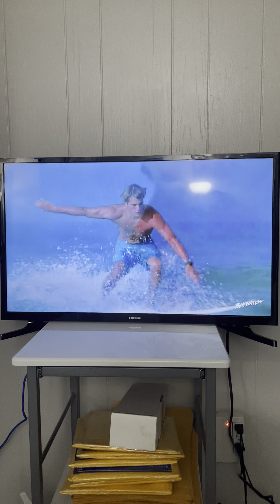Kelly Slater Baywatch surfer